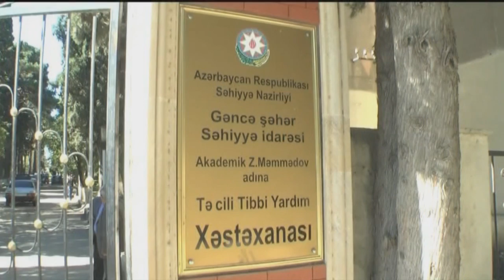Gəncədə iki avtomobil toqquşdu